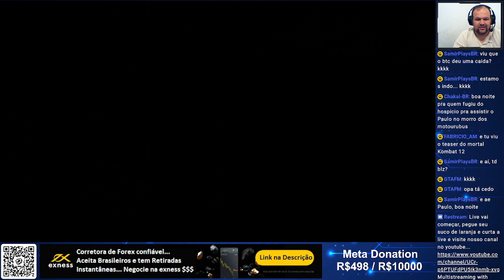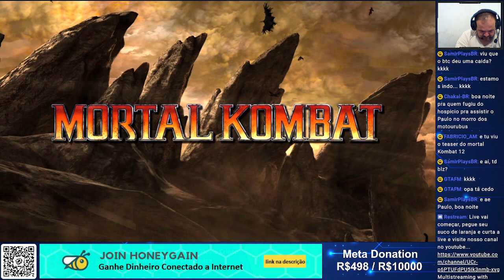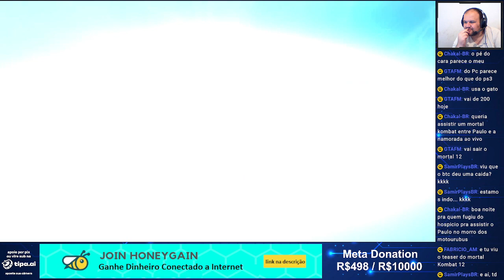Mortal Kombat 9 Komplete Edition - O começo do recomeço - Gameplay - PC Gamer - Steam #1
Gameplay do jogo Mortal Kombat 9 Komplete Edition jogando no PC Gamer Steam

Ensinando aqui como ganhar cripto de graça, veja os sites abaixo...

Epic Games - paulonanet
XBOX - pcdopaulo84
Origin - pcdopaulo
Uplay - pcdopaulo